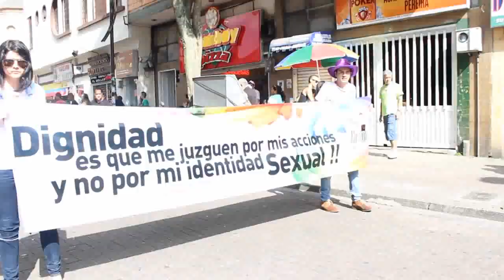Marcha en Pereira de la comunidad LGTB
Con esta actividad se busca combatir la discriminación y fomentar la diversidad como un valor primordial que merece protección, reconociendo el trabajo de las organizaciones y activistas que han protagonizado esta lucha.